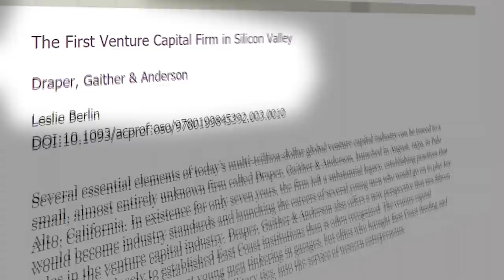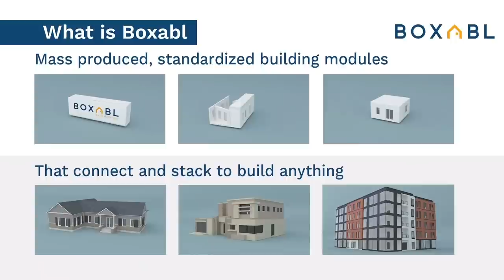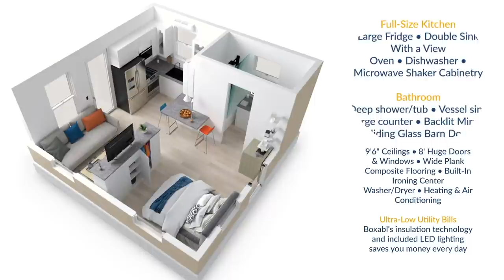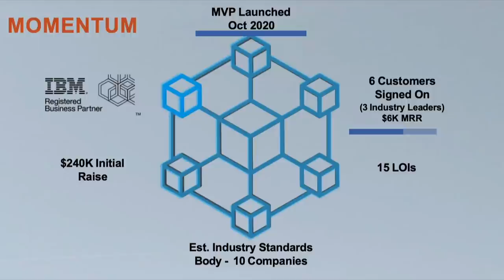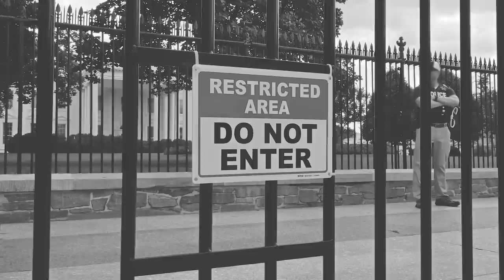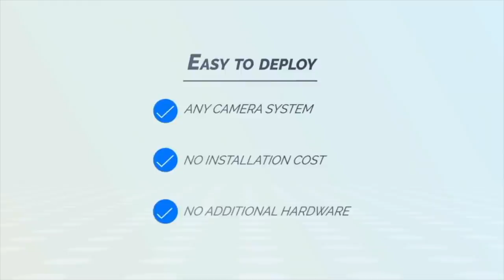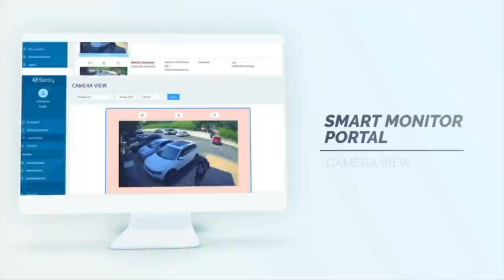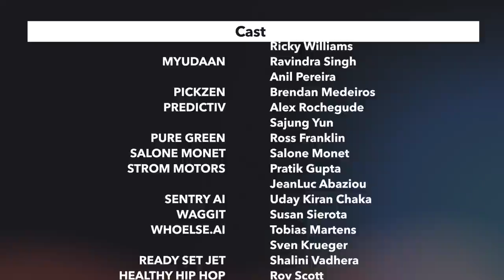Meet the Drapers Season 4 Premiere #1 | BOXABL, DigiBuild, and Sentry AI with Miray Tayfun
Meet the Drapers, Brand Accelerator is officially back for Season 4! Join venture capitalist Tim Draper and the legendary Draper family—Bill Draper and Polly Draper—as they search for the next billion dollar idea alongside the winner of Meet the Drapers Season 3 and founder of Vivoo, Miray Tayfun.

In the first episode, the judges meet: Boxabl, a housing module factory that builds and delivers foldable and affordable housing to your door; DigiBuild, a blockchain-powered construction management SaaS product; and Sentry AI, an open AI-based security monitoring platform.

Which startup will make it to the semi-final round? And who will have to win over the audience to stay in the running?

BOXABL IS CONSIDERING UNDERTAKING AN OFFERING OF SECURITIES UNDER TIER 2 OF REGULATION A. NO MONEY OR OTHER CONSIDERATION IS BEING SOLICITED, AND IF SENT IN RESPONSE, WILL NOT BE ACCEPTED. NO OFFER TO BUY THE SECURITIES CAN BE ACCEPTED AND NO PART OF THE PURCHASE PRICE CAN BE RECEIVED UNTIL THE OFFERING STATEMENT FILED BY THE COMPANY WITH THE SEC HAS BEEN QUALIFIED BY THE SEC. ANY SUCH OFFER MAY BE WITHDRAWN OR REVOKED, WITHOUT OBLIGATION OR COMMITMENT OF ANY KIND, AT ANY TIME BEFORE NOTICE OF ACCEPTANCE GIVEN AFTER THE DATE OF QUALIFICATION. AN INDICATION OF INTEREST INVOLVES NO OBLIGATION OR COMMITMENT OF ANY KIND. A COPY OF OUR PRELIMINARY OFFERING CIRCULAR MAY BE OBTAINED